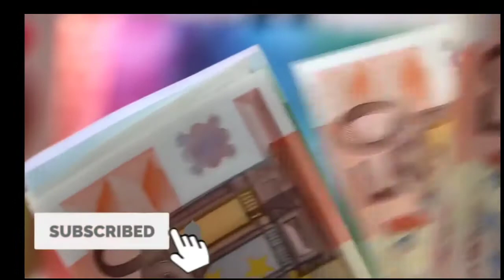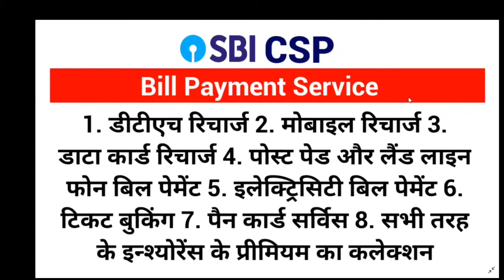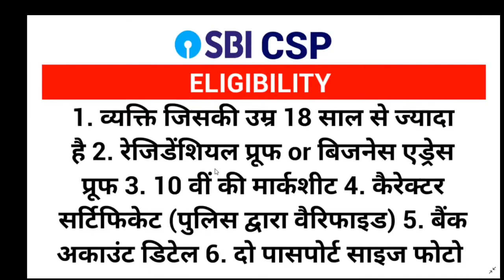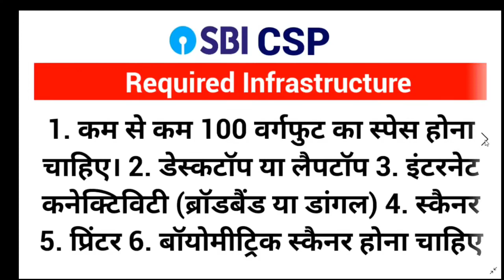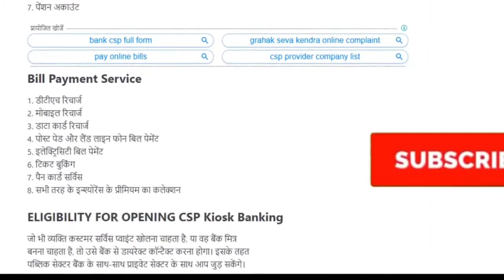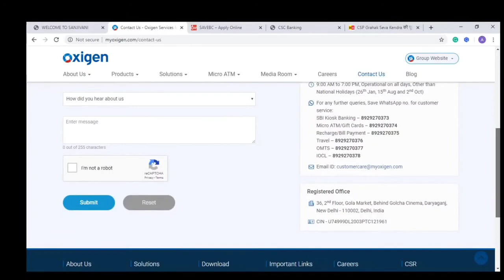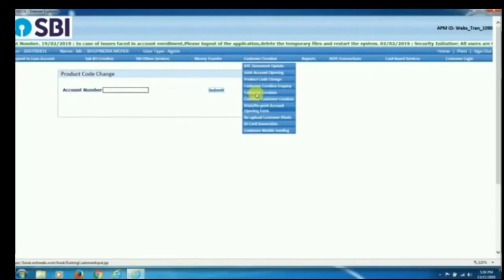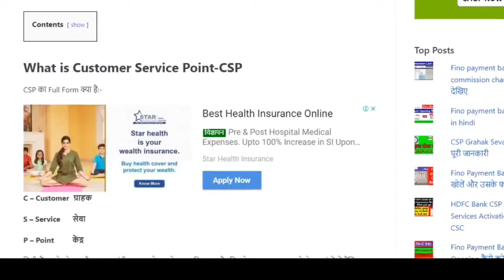SBI CSP ग्राहक सेवा केंद्र कैसे खोलें | Online Apply SBI Kiosk Mini Bank |SBI customer service point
SBI CSP ग्राहक सेवा केंद्र कैसे खोलें | Online Apply SBI Kiosk Mini Bank | SBI customer service point | HOW TO OPEN A STATE BANK CSp

इस वीडियो में मैं आप लोगों को एक बिजनेस आइडिया देने वाला हूं जिस बिजनेस आइडिया का नाम है सीएसपी ग्राहक सेवा केंद्र खोलना | एसबीआई बैंक सीएसपी ग्राहक सेवा केंद्र कैसे खोलेंगे इसके बारे में यह टू जेड जानकारी देने वाला जैसे कि इस सीएसपी में क्या-क्या सर्विस मिलेगा सीएसपी लेने के लिए क्या-क्या डॉक्यूमेंट देना होंगे क्या-क्या इंफ्रास्ट्रक्चर की जरूरत पड़ेगी कितना आप लोगों कमीशन और सैलरी मिलेगा और कैसे आप लोग ऑनलाइन सीएसपी के लिए रजिस्ट्रेशन करेंगे आपको पूरा जानकारी इस वीडियो में मिल जाएगा जो जो कंपनी सीएसपी देती है मैं उन प्रमुख कंपनियों का नाम इस वीडियो में बताया हूं इसे देखकर आप लोगों से कांटेक्ट करके सीएसपी ले सकते हैं | sbi-kiosk बैंकिंग में आपको मेन ब्रांच में जो जो सर्विस मिलती है जैसे कि अकाउंट ओपनिंग कैश विड्रोल कैश डिपाजिट मनी ट्रांसफर आरडी अकाउंट लोन वह सभी चीज आप ग्राहक सेवा केंद्र में कर सकते हैं जिस पर बैंक आपको अच्छा खासा कमीशन देता है आप मिनी ब्रांच खोल के महीने का लगभग 20 से ₹25000 कमा सकते हैं In this video, I am going to give you a business idea, the name of which business idea is to open CSP Customer Service Center.This two-z information about how to open SBI Bank CSP Customer Service Center, such as what services will be available in this CSP, what documents will have to be given to take CSP, what infrastructure will be required, how much you will get commission and salary You will get and how you will register for online CSP, you will get complete information in this video, which company SP also I see it the names of major companies have said in this video you can take CSP to contact people.In Sbi-kiosk banking, the service you get in main branch like account opening cash withdrawal cash deposit money transfer RD account loan, all the things you can do in the customer service center on which the bank gives you a good commission. You can earn around 20 to ₹ 25000 of the month of Khol.

state bank of india customer service point sbi mini bank kaise khole sbi csp commission chart 2020 How to Open Kiosk Mini Branch of State Bank sbi csp registration sbi csp provider company list grahak seva kendra ke baare mein jankari sbi bc point business ideas 2020 Thank you so much.